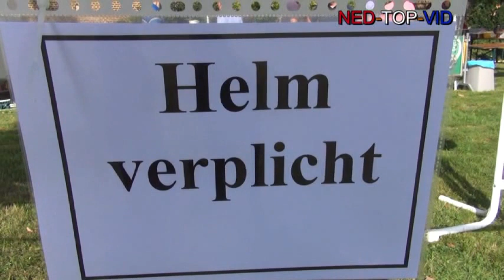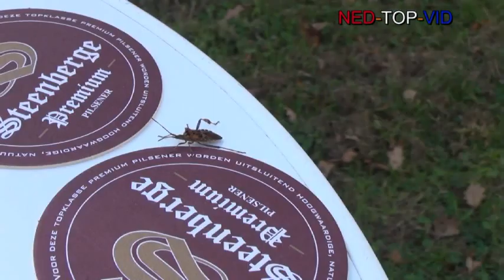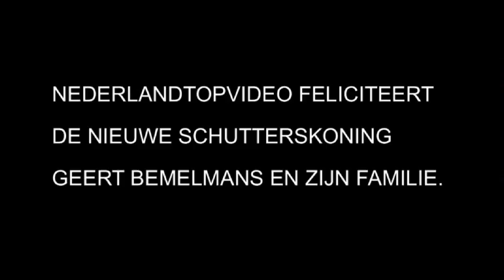Schutterskoningsschieten st Sebastiaan Kerkrade 28 september 2014